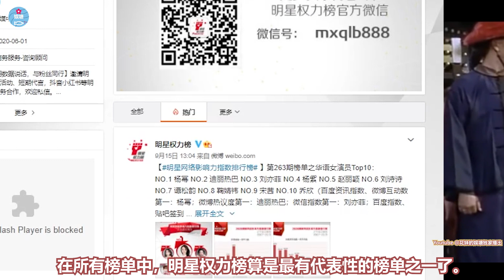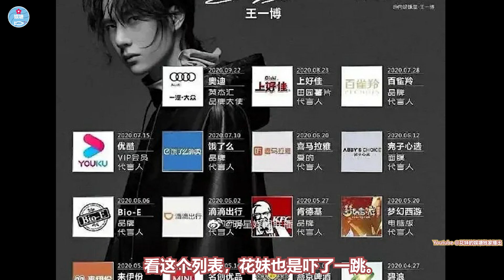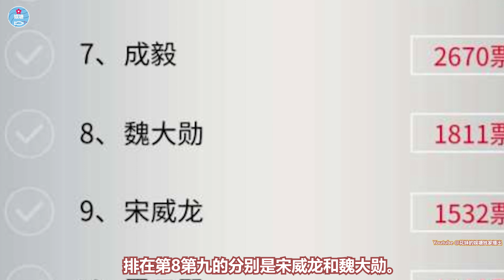最受欢迎男演员榜单 | 出现两只黑马：任嘉伦Jialun+成毅 Chengyi，肖战 Xiaozhan第1，罗云熙Yunxi第10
🌸绝美浪漫系耳环 | Romantic Blossom Earrings Ship Worldwide

娱乐圈好可怕！不当流量就要被bully? 盘点那些曾经遭遇潜规则后来翻红的艺人

新剧开播 [从结婚开始恋爱] 恶霸女总裁强抢小奶狗医师 周雨彤 X 龚俊

赵露思一天被骂上热搜3次！赵露思肖战的粉丝大战！于正下场指挥。谁赢了？